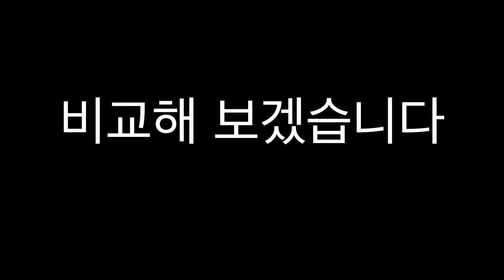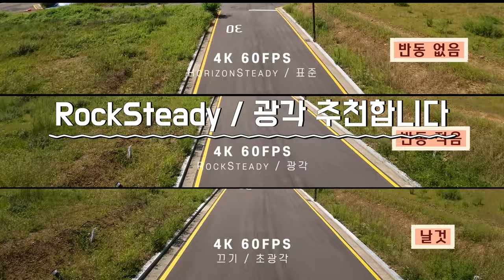DJI AVATA #03 RockSteady 및 HorizonSteady 비교, 거북이 모드, 미니 3 프로와 아바타의 프롭 소리 비교